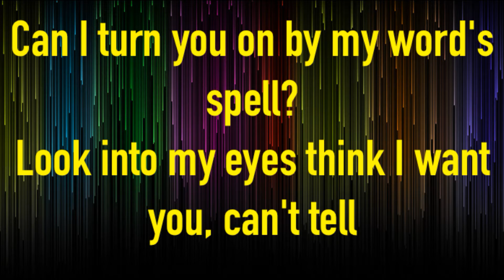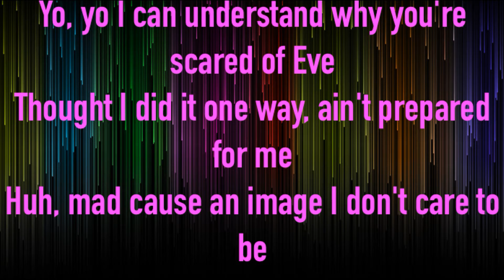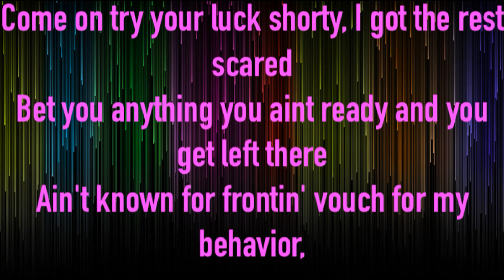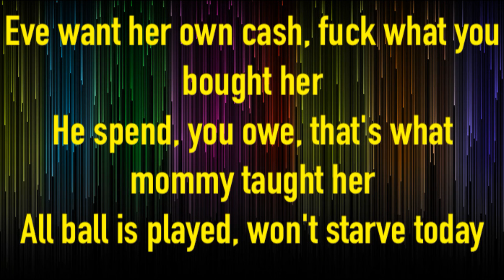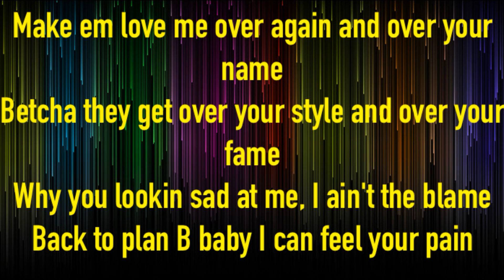Eve Who's That Girl CEV